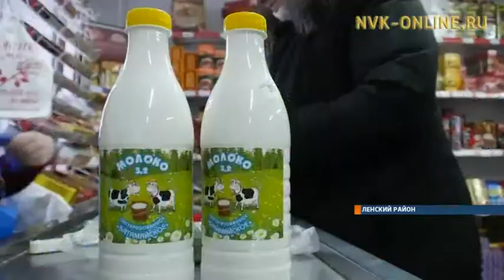В Ленске подсобное хозяйство «Батамайское» будет увеличивать производительность